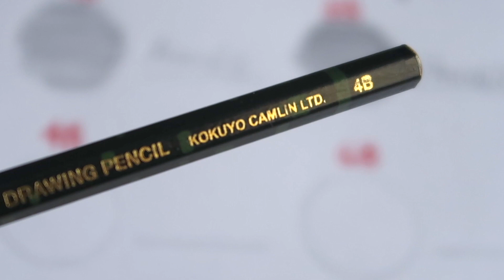Shades of Different Pencils from CAMLIN made in India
Shades of Different Pencil from CAMLIN Drawing Pencils an Indian stationery school supplies brand a swatch of graphite pencils by House of Pencils and Etc.